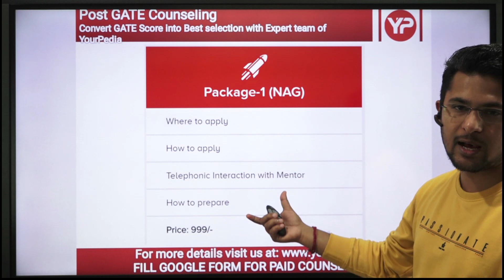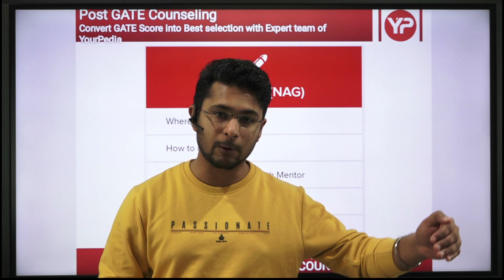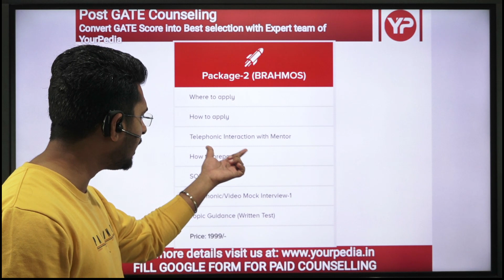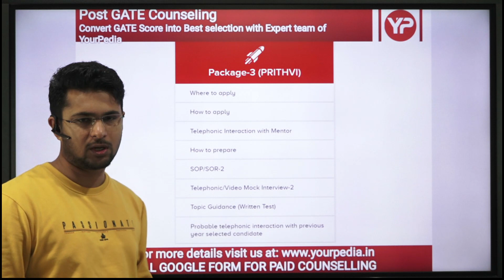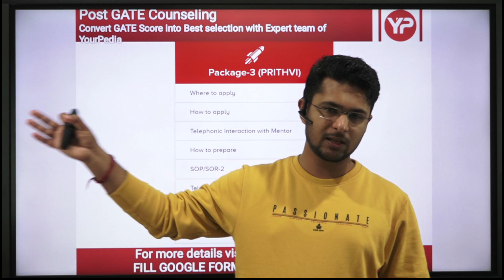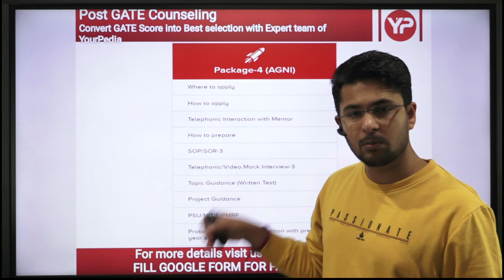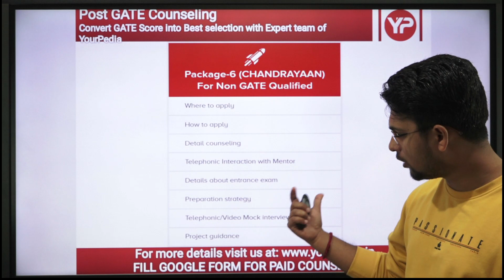YourPedia Paid Consultancy | Details | Jagjeet Sir | Post GATE COunselling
Post GATE 2022 Counselling or guidance will be launched by YourPedia soon after GATE 2022 exam is over in February 2022. It is most effective module to convert your GATE score in to selection in various courses such as MTech, MS, PhD, Direct PhD, in IIT's, NIT's, IISc etc.